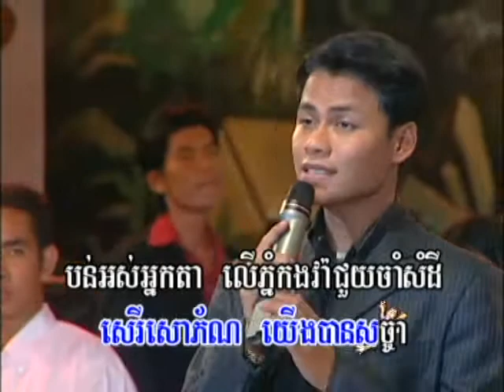Reymeas DVD Karaoke Song Vol 26 1